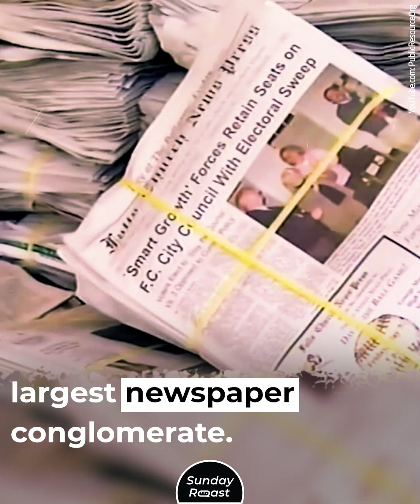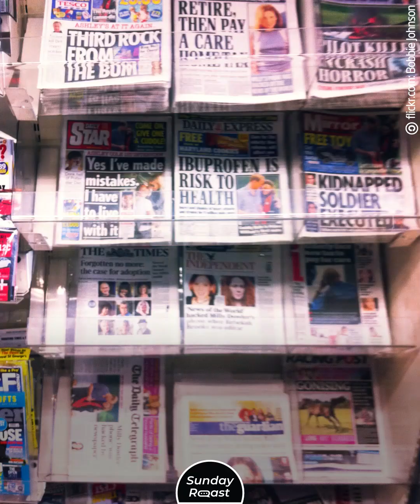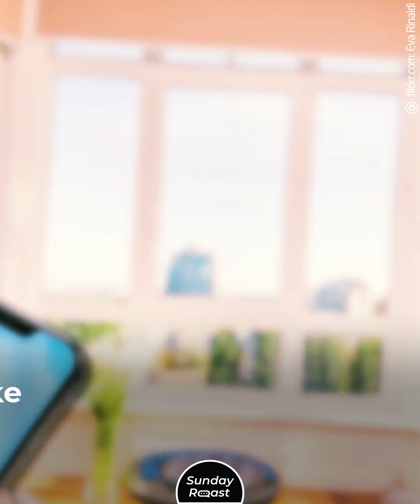Rupert Murdoch’s 70-Year Career: 5 Ways He Has Changed the World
After an astounding 7 decades in the media industry, Rupert Murdoch has retired for good. He shaped governments on two continents. His name was synonymous with media scandals. He formed alliances with some presidents while drawing the ire of others. Let’s take a trip down memory lane.